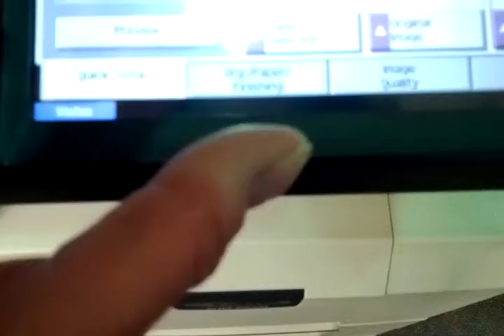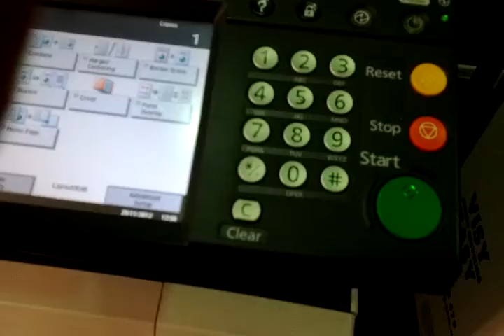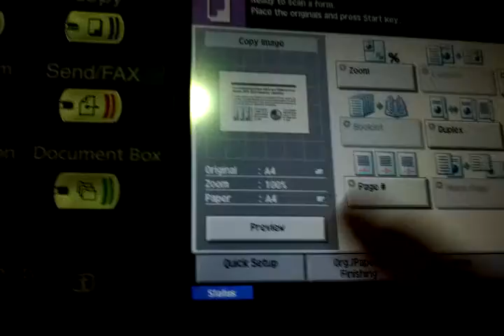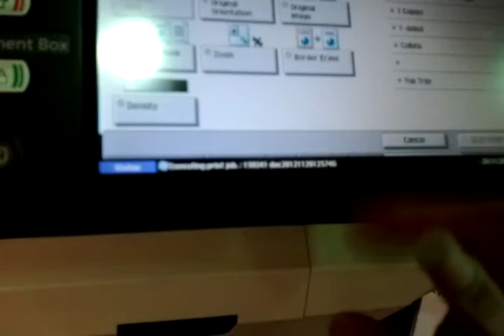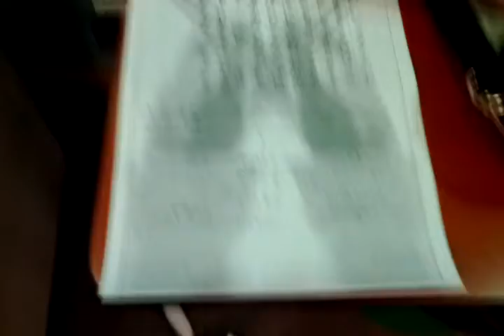KYOCERA KM 2560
COPIER CONFIGURATON ART DEMO FEAT "FORM OVERLAY"
DEDICATED TO Luigi "COPIER-MAN" B.